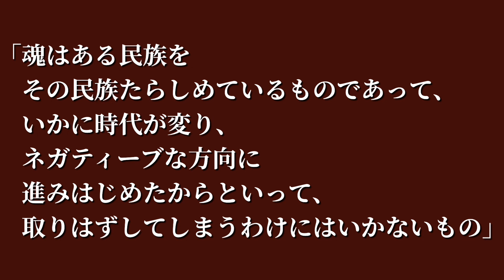言葉245:塩野七生の言葉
【引用文献】
塩野七生『サイレント・マイノリティ』（新潮文庫）

【音源】
VLLO